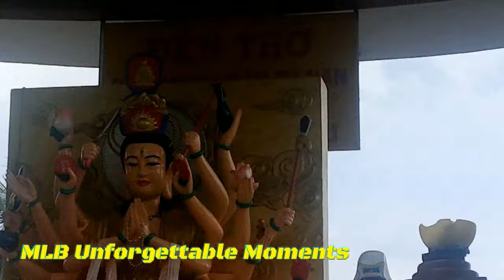Astros vs Rangers [HIGHLIGHTS] - The Astros score 8 unanswered runs to beat their in-state rivals!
Houston Astros vs Texas Rangers [HIGHLIGHTS] - Texas Two-Stepping our way around the diamond🙌

Houston Astros vs Texas Rangers
Texas Rangers vs Houston Astros
Astros vs Rangers
Rangersvs Astros
Houston Astros
Texas Rangers
Astros Highlights
Astros highlights today
Houston Astros Highlights
RangersHighlights
Rangershighlights today
Texas Rangers Highlights

Best Quality After Premiere Video!!

ALL CLIPS ARE PROPERTY OF THE MLB. ALL CLIPS ARE EDITED TO FOLLOW THE "FREE USE" GUIDELINES OF YOUTUBE!!